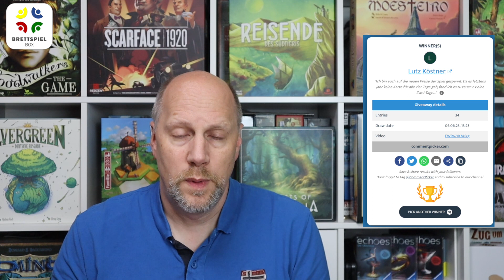Brettspiel Kolumne der Brettspielbox - Nichtspieler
Inhalt:
■ Rückblick
■ Gewinner
■ Thema neu: Nichtspieler
■ Neues Gewinnspiel - Ende 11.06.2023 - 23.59 Uhr

Hallo ich bin Christoph und berichte seit 2014 mit voller Leidenschaft über Brettspiele. Hier bei in Form von News, Rezensionen und Eventberichterstattungen.

▶▶ Weitergehende Informationen rund um die Brettspielbox findet ihr hier:

Ich freue mich sehr, wenn du mich dabei unterstützt. Vielen Dank ❤️

Feste Termine der Brettspielbox:
■ Montags: Brettspielbox-News Blog
■ Dienstags: Brettspielbox Kolumne (Video)
■ Mittwochs: Rezension
■ Donnerstags: Brettspielbox-News (Video)
■ Freitags: Dies und das
■ Samstag: Crowdfunding News